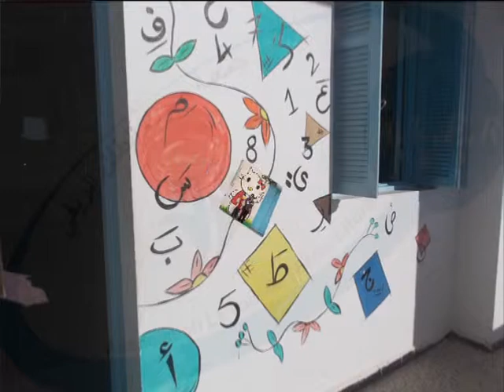اليوم العالمي للاشخاص ذوي الاعاقة